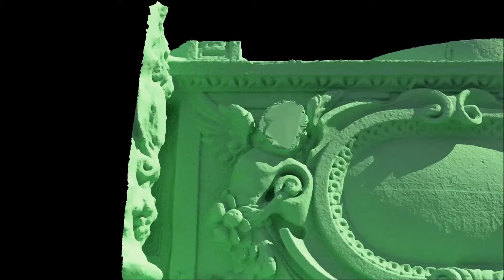Photogrammetry & 3D Animations #008